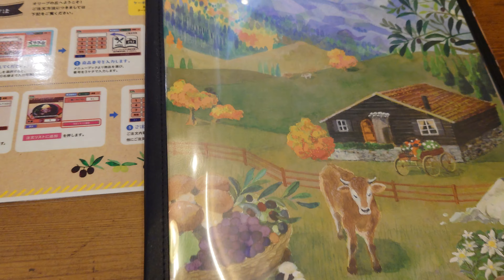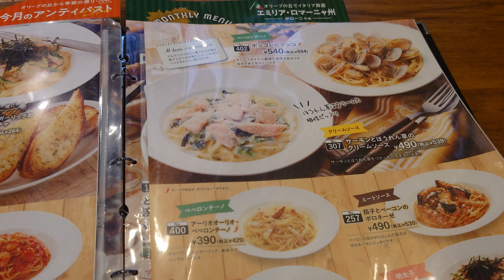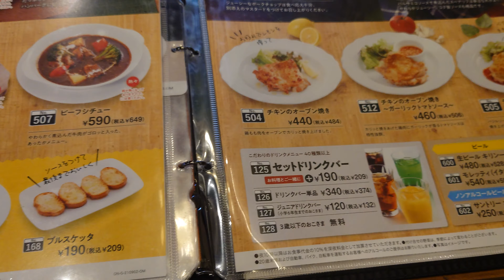オリーブの丘に行ってきた。